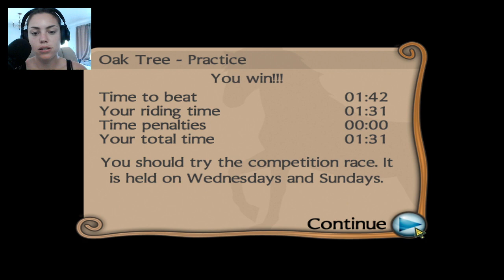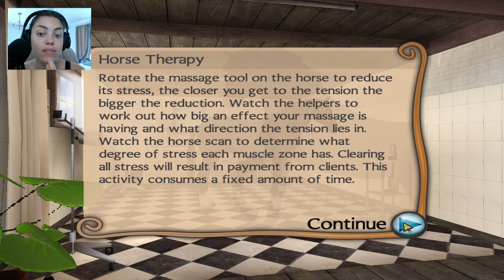We got a NEW horse!! Completing 2 star! My Riding Stables Life with Horses EP 2 PART 2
Well that took a while!! But we have a new horse! YAY!

LADY RANGER SUPPORTERS:

🐴Ishael Houghton
🐴 SimtasticGrl
🐴 Dracoe Veils